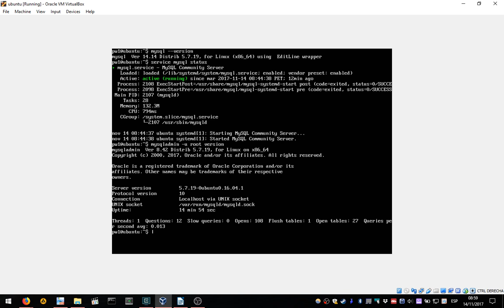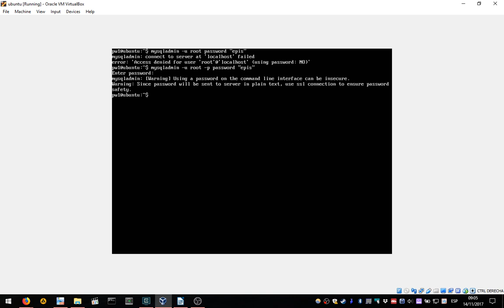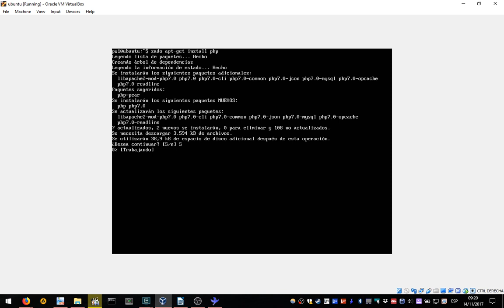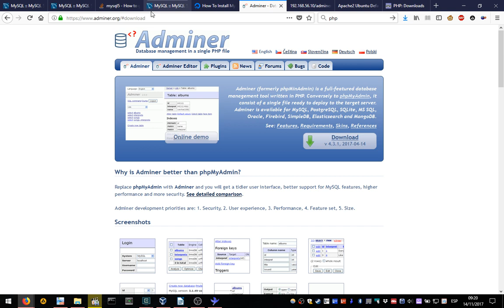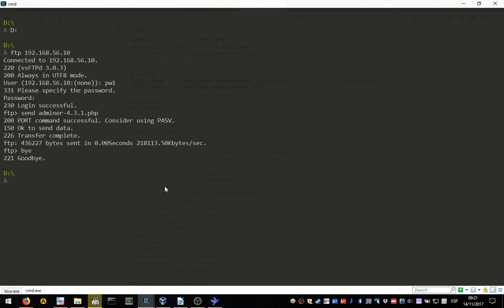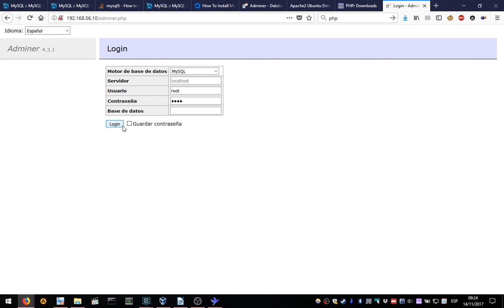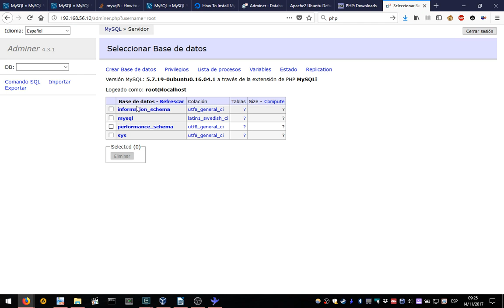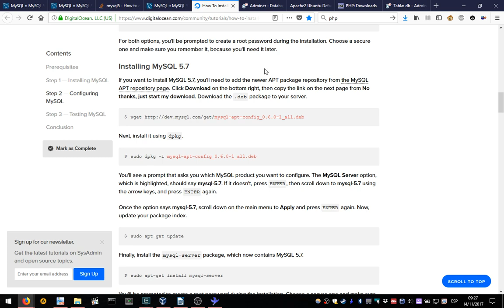6 - Configurando MySQL y Adminer en Ubuntu Server